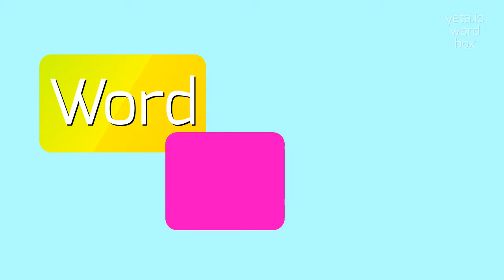How to say "brokenhearted"! (High Quality Voices)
Watch in this video how to say and pronounce "brokenhearted"!